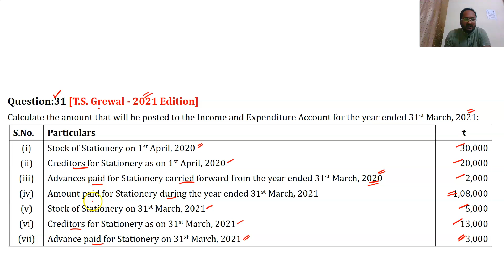Question No.31 || NPO Solution || T.S. Grewal Book (2021 Edition) || Class 12 || Session 2021-22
This video discusses the solution to exercise question no.31 of the chapter NPO from the T.S. Grewal Book (2021 Edition).

Below is the link to the playlist of the Solution of Chapter NPO - T.S. Grewal Book (2021 Edition):